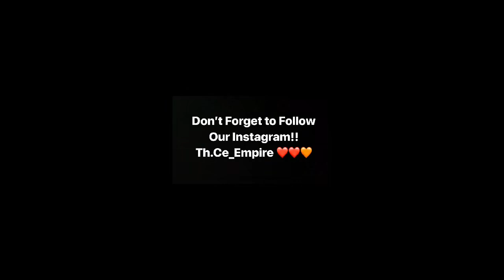Bert Kreisher - Comfortably Dumb - Talking to M3x!c@n$ REACTION